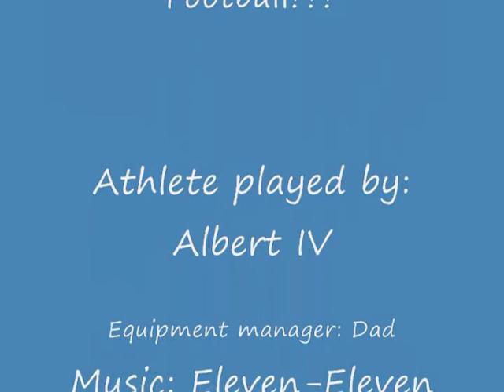Albert Football Camp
2008 Albert first football camp